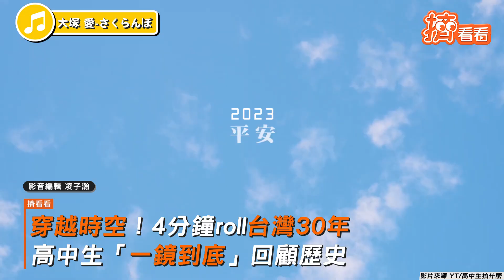穿越時空! 4分鐘roll台灣30年 高中生「一鏡到底」回顧歷史｜TVBS新聞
影音授權：YT/高中生拍什麼